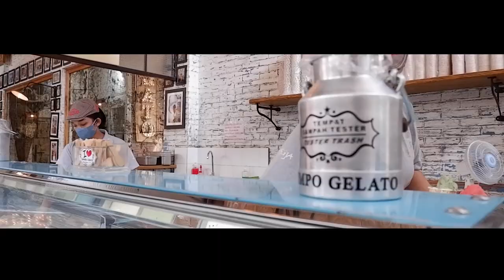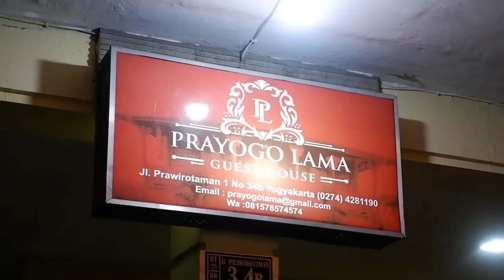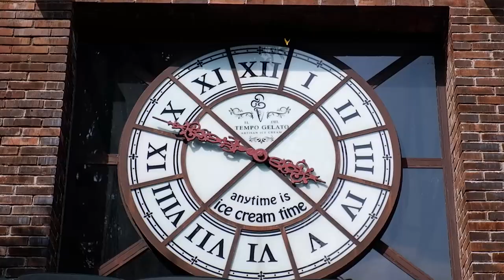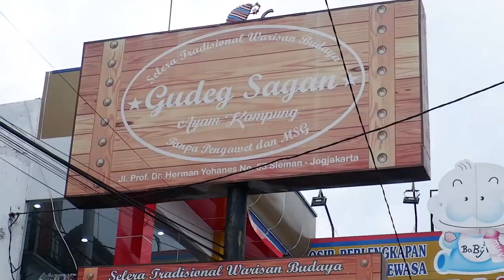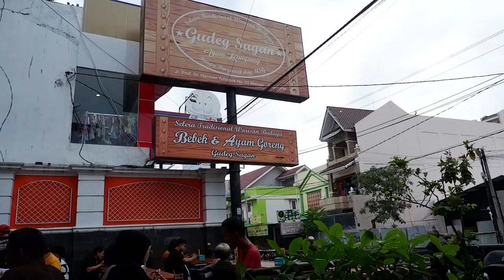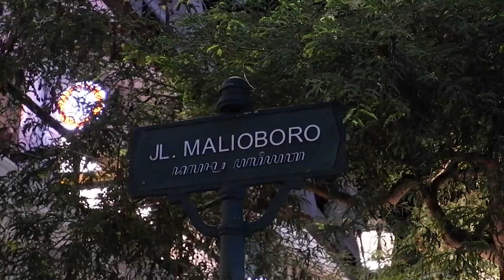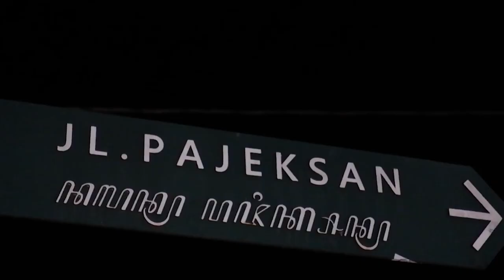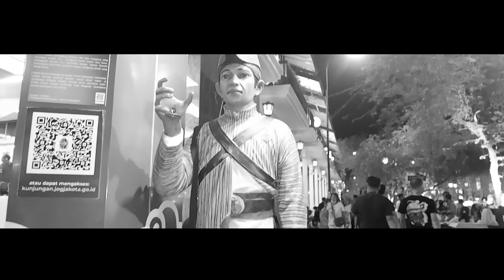Scene trip to jogja nyobain Gelato makan gudeg basah Sagan jalan ke Malioboro Vlog Yogyakarta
Scene trip to jogja nyobain Gelato makan gudeg basah Sagan dan jalan ke Malioboro Vlog Yogyakarta. Gelato adalah es krim khas dari negara Italia. Nama gelato berasal dari bahasa Italia yang artinya "beku". Gelato terbuat dari bahan utama seperti susu, krim, dan gula. Kemudian diberi tambahan variasi rasa mulai dari buah-buahan, kacang, dan bahan perasa lainnya. Yogyakarta memang merupakan kota yang memiliki banyak destinasi wisata kuliner. Salah satu yang harus Anda coba adalah gudeg khas Kota Yogyakarta dengan rasa yang spesial. Gudeg merupakan makanan tradisional khas Yogyakarta kita dapat dengan mudah menemukannya di kota ini. Liburan ke Yogyakarta tidak akan lengkap tanpa mengunjungi Malioboro yang popular. Berlokasi di antara Kraton Ngayogyakarta Hadiningrat dan Tugu Pal Putih, jalanan Malioboro menjadi surga oleh-oleh, belanja serta wisata kuliner. Pada malam hari sepanjang jalan Malioboro akan lebih padat dan ramai lagi karena banyak seniman yang mengekspresikan kemampuannya seperti musik, pantomim, melukis dan lainnya. Jalur pedestrian yang dilengkapi dengan beberapa tempat duduk disiapkan Pemerintah Kota Yogyakarta, agar wisatawan dalam negeri maupun mancanegara lebih nyaman dan menikmati suasana Malioboro.